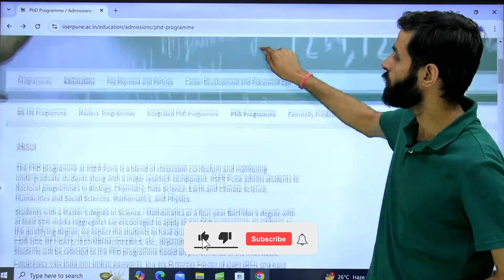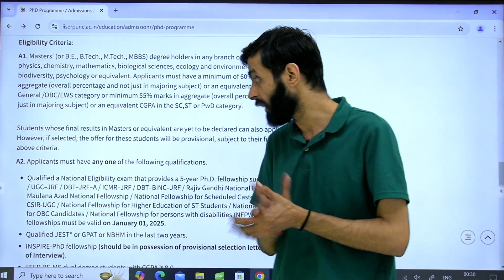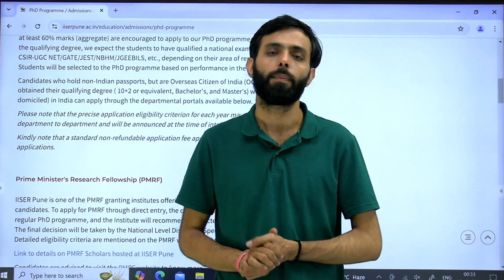IISER Pune Ph.D Admission - Complete Details